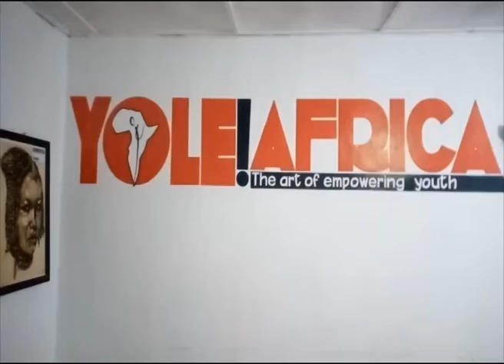La première édition du festival Ishango Enconter de Yole Africa lancé à Goma le 3 juin 2022